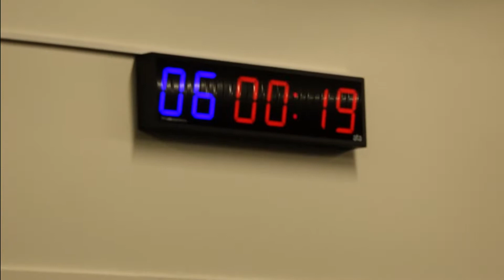Kan få kamp om kundane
Crossfit Voldas medlemstall har økt konstant siden de startet opp i mars.  Men nå kan det hende at de får konkurranse.
Foto/redigering: Andreas Hellenes og Maren Rise